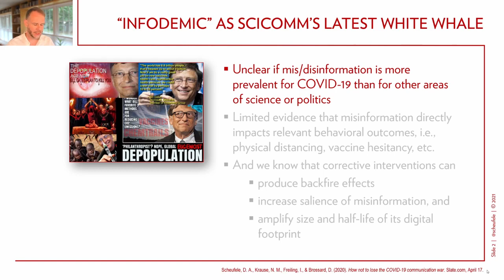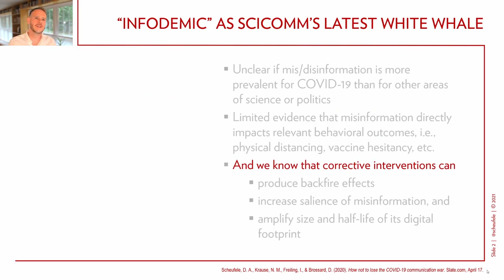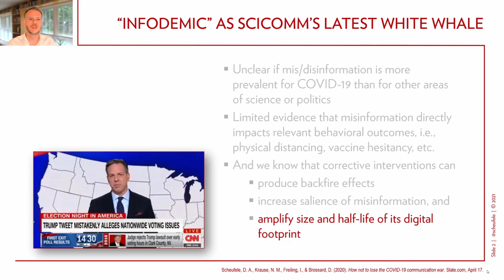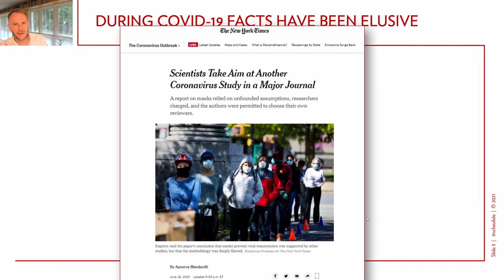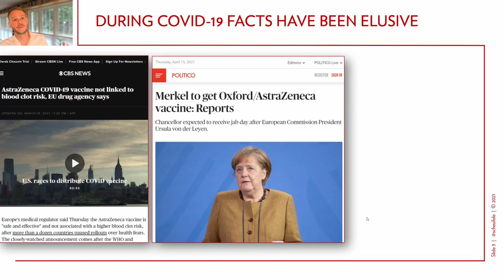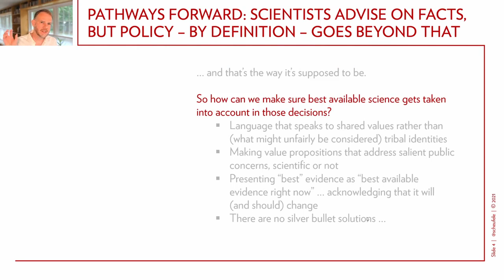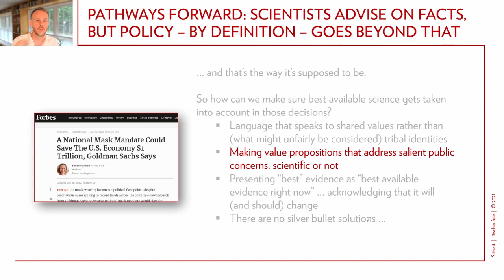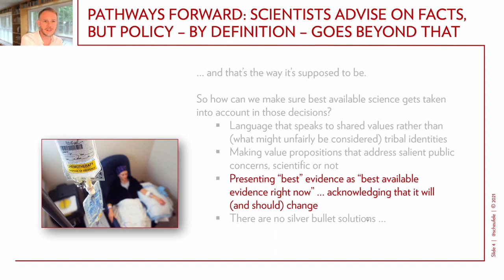FSCC21 Impulse on Fake News & Disinformation by Prof. Dietram Scheufele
Impulse by Prof. Dietram Scheufele (University of Wisconsin-Madison) on Fake News & Disinformation, presented at the Future of Science Communication Conference.

Wissenschaft im Dialog, the organisation for science communication in Germany, and ALLEA, the European Federation of Academies of Sciences and Humanities, organised the digital conference from 24 - 25 June 2021. Funded by the Federal Ministry of Education and research, the two-day conference brought together international actors from research and practice of science communication and provided an impetus for stronger networking and transfer between the Science of Science Communication and practitioner communities.